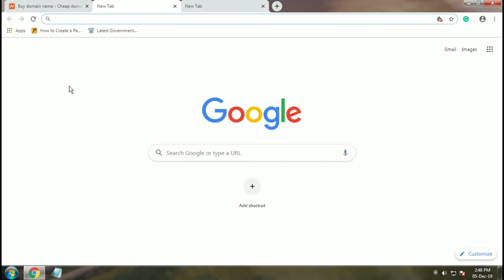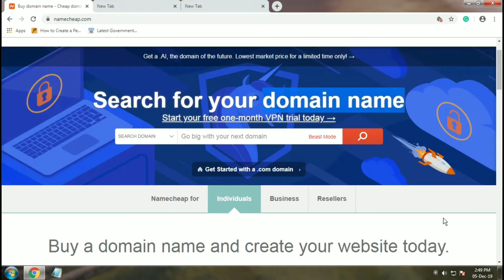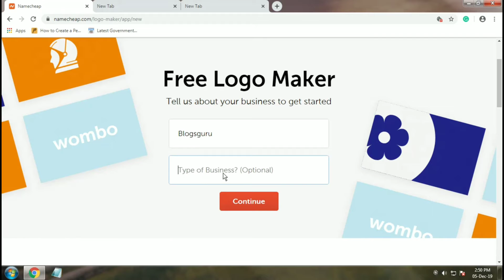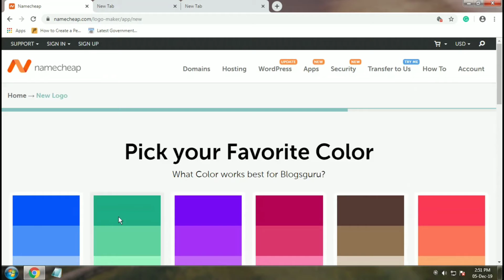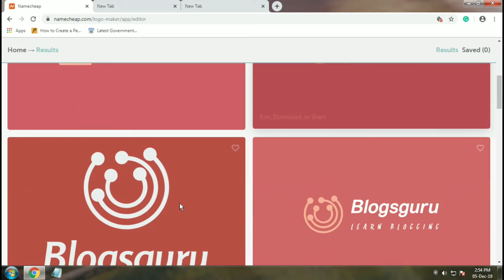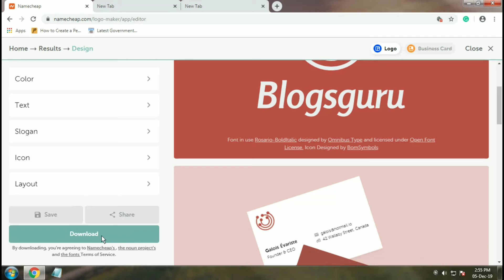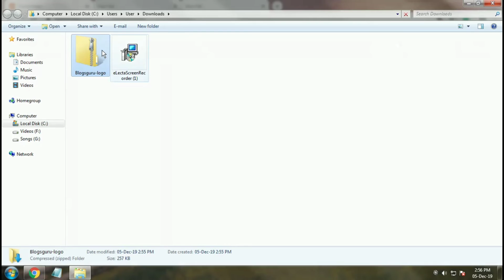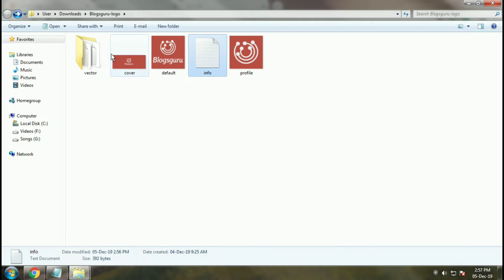How to Create Professional Logo into your Website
This Video we will showing you, How to Create your website logo for free. This tools is 100% Free and You can use your logo to Commercial purpose.
So Guys Let's watching this video till end.